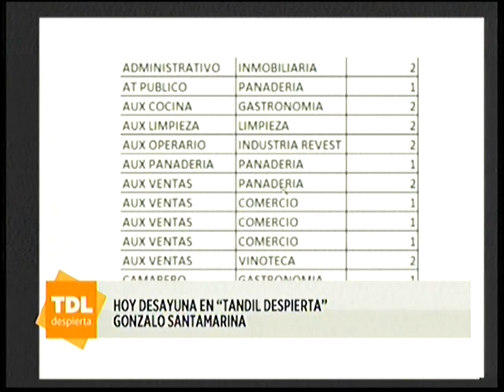Gonzalo Santamarina en el desayuno de Tandil Despierta